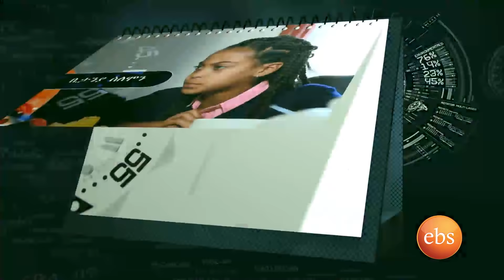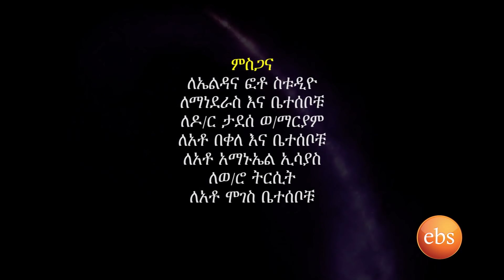Bekenat mekakel season 1 Ep 6